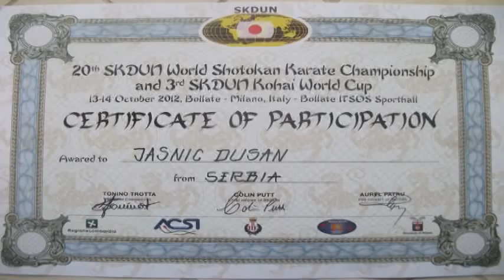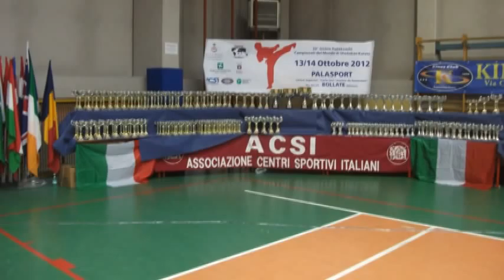Karate sampion 3